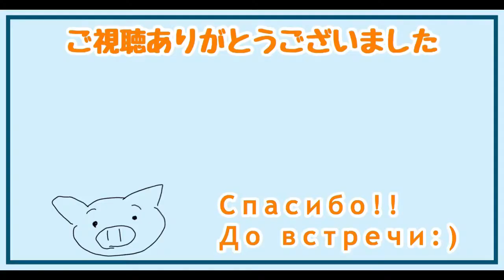【練習風景】J.S.バッハ:インベンション第12番【ほぼノーカット】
15日間レッスンがお休みなので、その間にインベンションを1日1曲ずつやり直すことにしました。朝一番の1時間程のウォーミングアップとして、頭と耳と身体の感覚を研ぎ澄ます事を目的とした練習です。

場所:モスクワ音楽院18番教室(Steinway D274)
【ほぼ毎日更新！】モスクワ音楽院留学記~アーニャちゃんの行き当たりばったりЖизни~